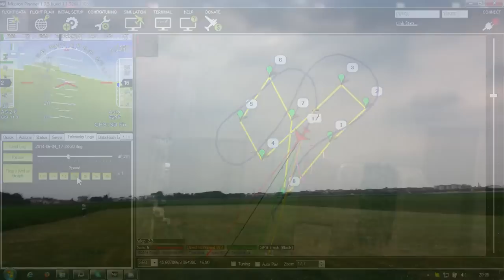APMplane 3.0.3 on Maxi SWIFT UAV. Auto mission from take off to landing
A simple autonomous mission from take off to landing without any rc command.

APM 2.5.2
ArduPlane 3.0.3
PID and other parameter: default